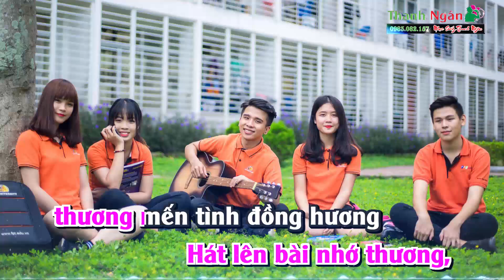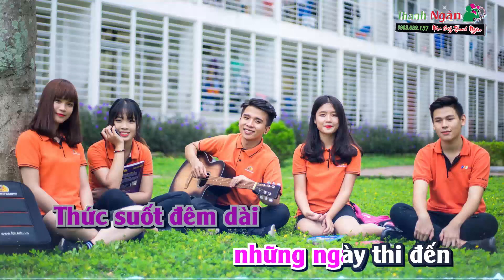Cây Đàn Sinh Viên Karaoke Disco Tông Nữ - Nhạc Sống Thanh Ngân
Bài hát : Cây Đàn Sinh Viên
Sáng tác : Quốc An & Thuận Thiên
Thể loại : Nhạc Sống karaoke
Lời Bài Hát :